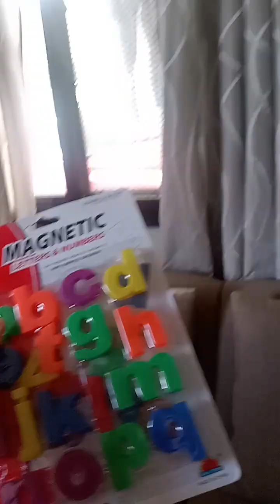Surprise birthday gifts for our little boy 🥰